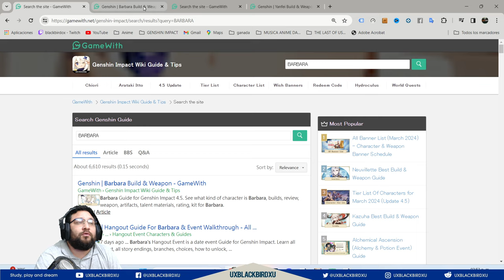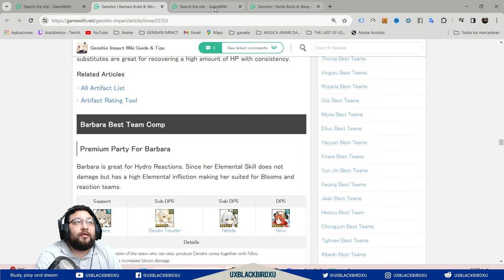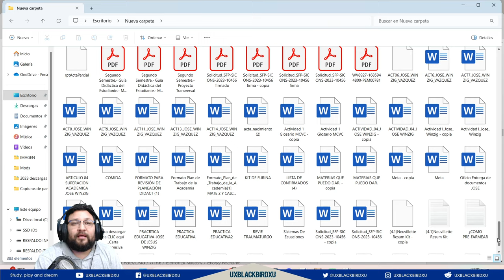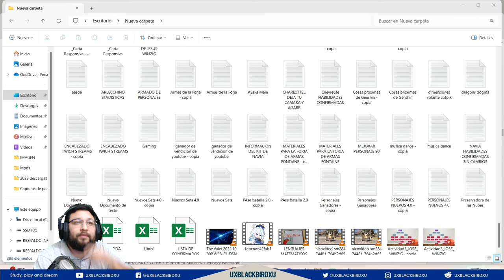▶️ NEUVILLETE Y KAZUHA 👍 | 🐳 Genshin Impact🐳 | ¿Vale la pena tirar por sus banners o skipear?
0:00 Intro
0:25 Neuvillete
1:20 Kazuha
2:59 Xingchiu
4:15 Barbara
9:00 Yanfei
11:46 Vale la pena el banner ?
12:48 Sorteo Bendición lunar
13:48 Despedida

Codigo Creador de Contenido en EPIC:
UXBLACKBIRDXU

OH EKATE
banners mas nuevos (ohekate)